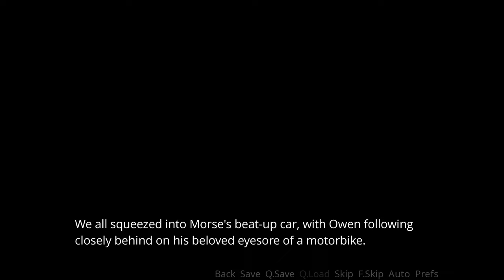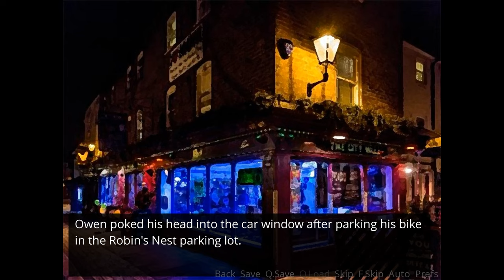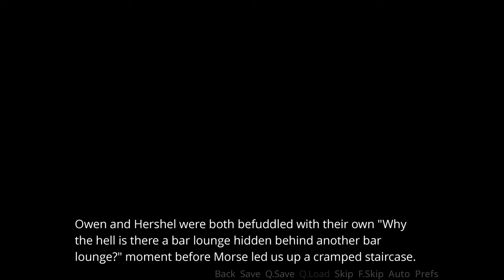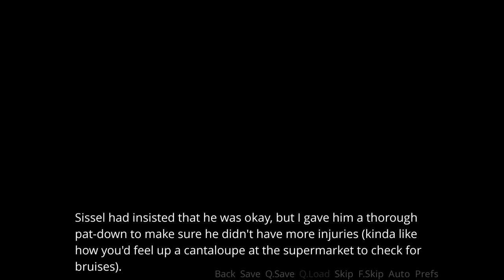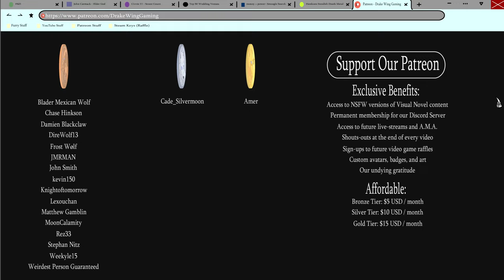Life on the Run- Repeat Remake #51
After Morse rescues our group from certain death, they must adjust to life staying in hiding from the Lorelei family for the time being in a new episode of Repeat Remake!